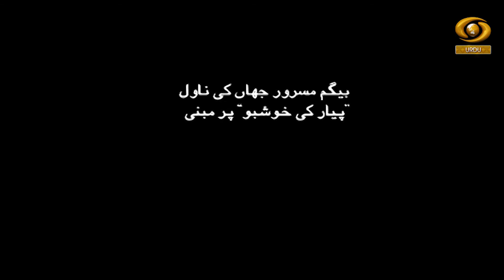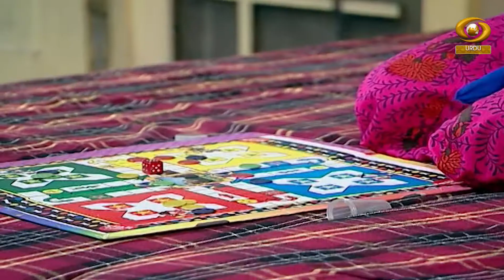Bahut Yaad Ainge Hum EP 02